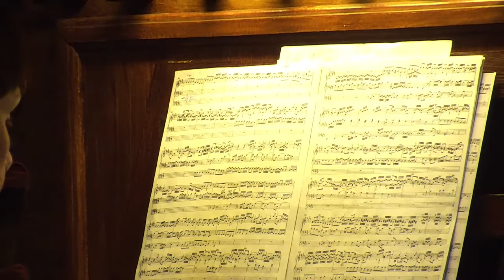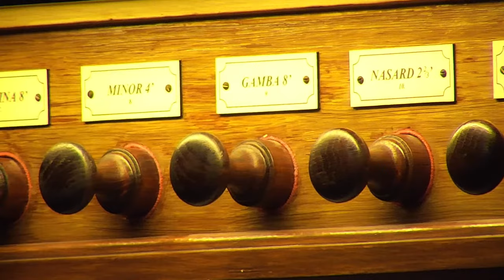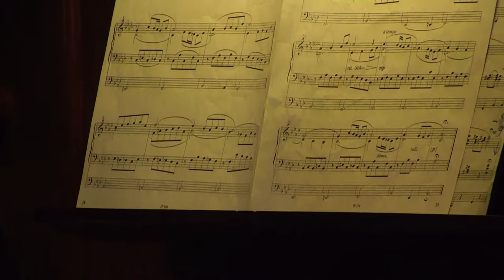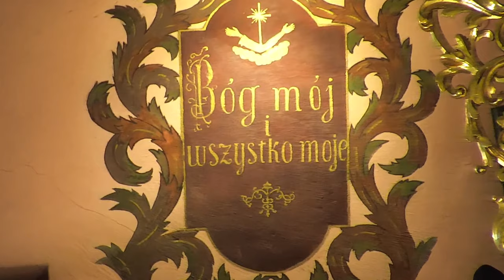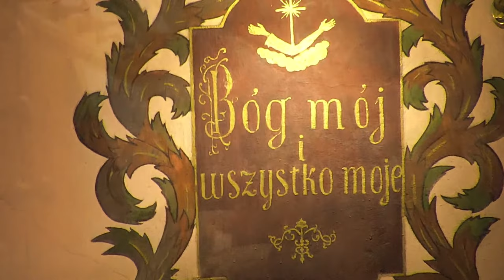III MFMOiK w Sanoku | Koncert Solowy - DALIA JATAUTAITÉ, Litwa (organy) | LIVE!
III Międzynarodowy Festiwal Muzyki Organowej i Kameralnej w Sanoku
Koncert Solowy - DALIA JATAUTAITÉ, Litwa (organy)

18 maja 2022 r. , godz. 19:00
Kościół pw. Podwyższenia Krzyża Świętego w Sanoku (OO. Franciszkanie)

PROGRAM KONCERTU

Jan Sebastian BACH (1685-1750) - Preludium i fuga E-dur BWV 566

Jan Sebastian BACH - Von Gott will ich nicht lassen BWV 658

Jan Sebastian BACH - Koncert d-moll (A. Vivaldi) BWV 596

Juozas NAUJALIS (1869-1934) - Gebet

Mikalojus Konstantinas ČIURLIONIS (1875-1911) - Fuga Kyrie eleison, Zwei Präludien

Felix MENDELSSOHN BARTHOLDY (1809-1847) - IV Sonata B-Dur op. 65 nr 4
(Allegro con brio. Andante religioso. Allegretto. Allegro maestoso e vivace)

Dalia Jatautaitė

Rozpoczęła grę na fortepianie w wieku sześciu lat. W 1983 ukończyła Akademię Muzyczną w dwóch specjalnościach - fortepian i organy. Po ukończeniu studiów brała udział w wielu kursach mistrzowskich prowadzonych przez najsłynniejszych organistów na świecie. W roku 1995 z wyróżnieniem ukończyła również studia muzyki kościelnej (prof. E. Triebel) w Grazu (Austria). Dalia Jatautaitė koncertuje i uczestniczy w różnych festiwalach na Litwie oraz w wielu krajach Europy, w Stanach Zjednoczonych, Kanadzie, Filipinach, Rosji. Dokonała bardzo wielu nagrań zarejestrowanych przez Radio Litewskie. Obecnie prowadzi zajęcia organowe w Konserwatorium Kowieńskim, jest kierowniczką Centrum Muzyki Kościelnej. W repertuarze organistki niezwykle ważne miejsce zajmuje litewska muzyka organowa. Z okazji jubileuszowej rocznicy 600-lecia miasta Kowna nagrała płytę CD na historycznych organach Katedry Św. Piotra w Kownie (Litwa).